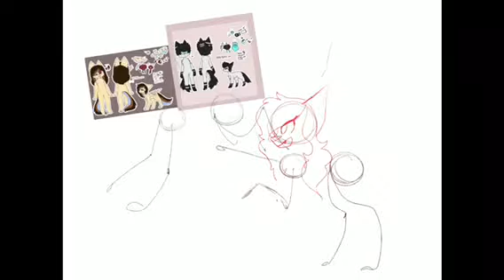N and Radar - Payment Art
Sugar Song and Bitter Step - Raon Lee and PelleK
Art belongs to me!
* yikes, youtube ruined the quality,, oh well